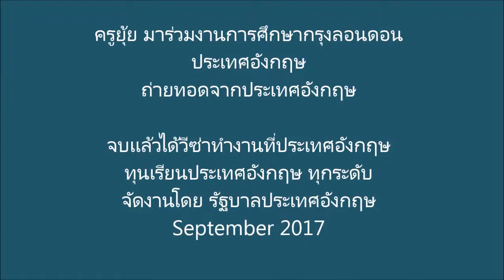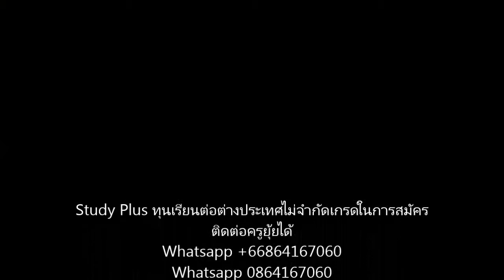เยอรมันเรียนฟรี โดยครูยุ้ย Study Plus พาเที่ยวเยอรมัน เมืองมิวนิค ค่าเรียนฟรีเยอรมัน 0864167060